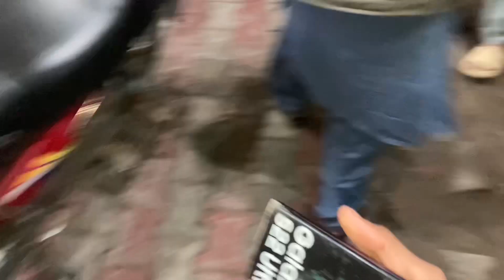Samsung S22 Ultra buy | Night Enjoy With Friends | Friends vlog SDK